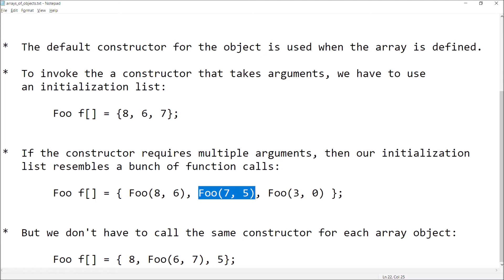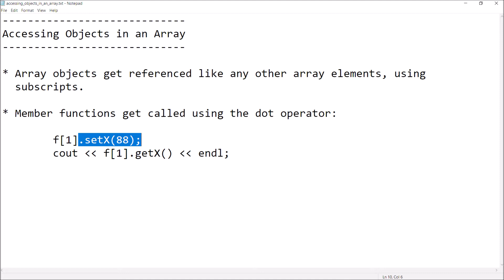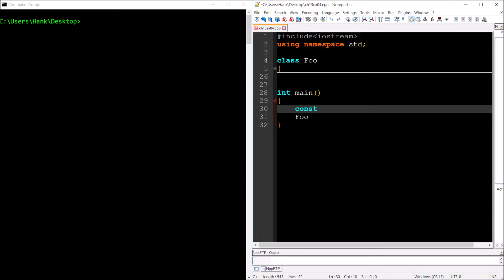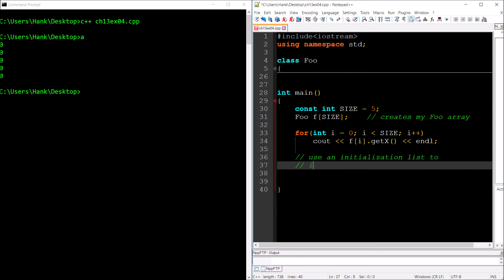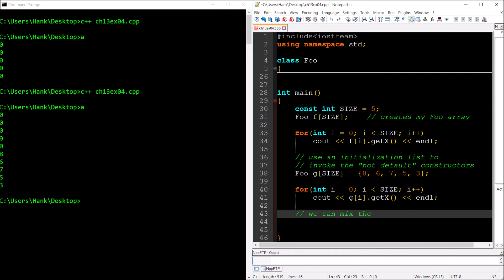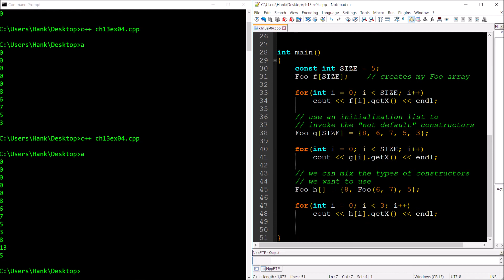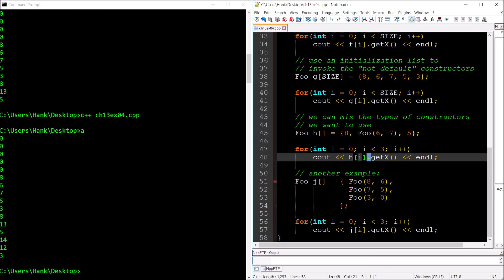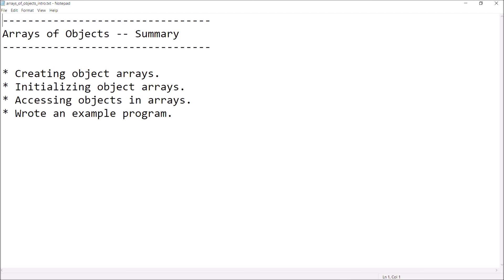C++ Tutorial: An array of objects // how to create, initialize, and access [8]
In this video we discuss arrays of objects.  Specifically, we discuss how to create, initialize, and access arrays made of objects.  Topics include syntax, the use of initialization lists to initialize the objects and their impacts on constructors, and finish with combining array notation and the dot operator to use the objects.

An example program is written to walk you through how all of this is done.

Bitcoin:  177wfkQwzXiC8o2whQMVpSyuWUs95krKYB
Dogecoin: DRK2HDp3ZkkbFpvGZnVgMVosnBhPv8r3uP